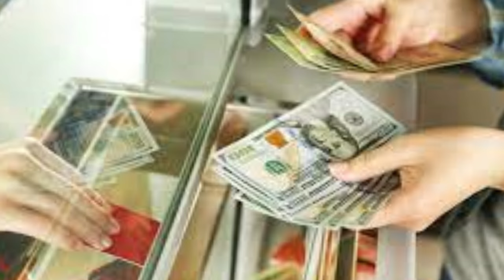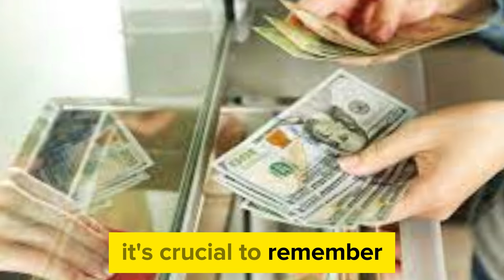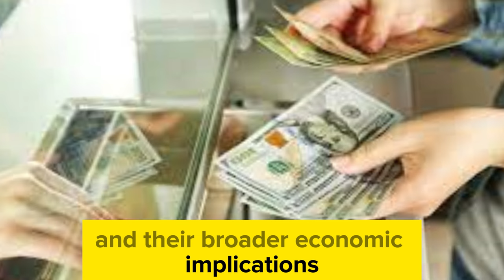IRAQI DINAR ✅ Mandatory Weekend Work in Iraqi Banking Sparks Speculation/IQD Latest News July15,2024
Thank you for choosing IQD DINAR- as your trusted source for Iraqi currency news, updates, and revaluation insights. Let's explore the world of Iraqi dinar together! IRAQI DINAR ✅  Mandatory Weekend Work in Iraqi Banking Sparks Speculation /IQD Latest News July15, 2024
- Explore topics such as:

Dinar info
RV news
Dinar update
Currency insider
Dinar rate today
Intelli-nvest
Online faiyaz
Edu matrix
Dinar guru
IQD dinar
Iraqi dinar
Dinar news
IQD
dinar
Iraqi dinar currency exchange rate
investment
stock exchange rate
2024
dinar investor
Iraq politics
currency reinstatement